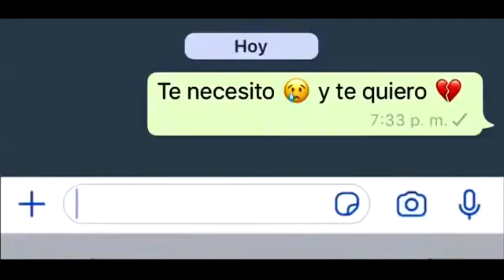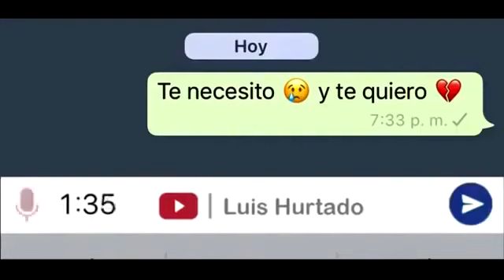Amor te necesito ♡